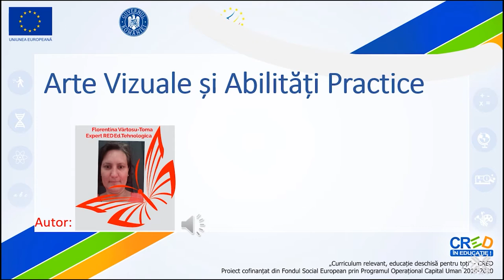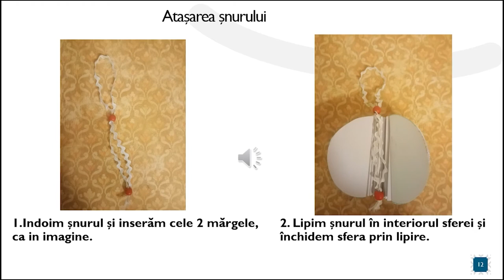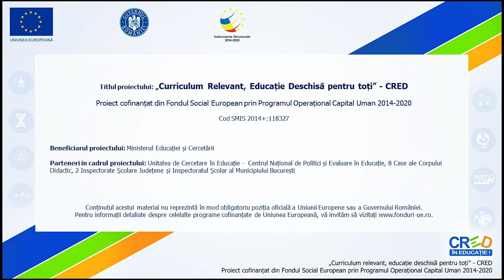Tehnici de lucru combinate în realizarea unui globuleț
Elevii își aleg două hârtii A4 colorate, ,cu sclipici, minim două culori favorite, pe care desenează 12 cercuri cu ajutorul unui șablon sau a unui obiect rotund. Apoi elevii vor decupa, cu ajutorul foarfecii, toate cele douăsprezece cercuri. Elevii vor îndoi la mijloc fiecare cerc, obținând astfel 12 semicercuri. Apoi vor lipi toate semicercurile între ele, prin suprapunere, obținând o formă volumetrică,
asemănătoare unei sfere. Vor lipi șnurul în interiorul sferei, la final, pentru ca decorațiunea să poată fi
suspendată. Activitatea poate fi organizată frontal, individual/atât în sala de clasă, cât și în activitatea de predare-învățare online, modul sincron și asincron.
Resursa poate fi folosită în activitatea de predare-învățare- evaluare a tehnicilor de lucru combinate
Timpul alocat acestei activități este de 50 de minute.
Durata video-ului este de 2 minute și 18 secunde.

Autor: Florentina Vârtosu Toma